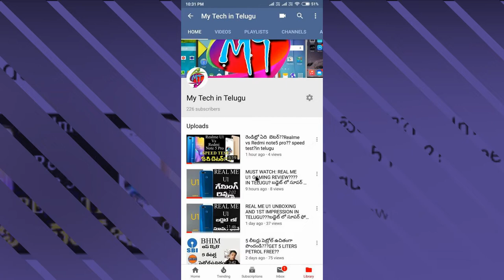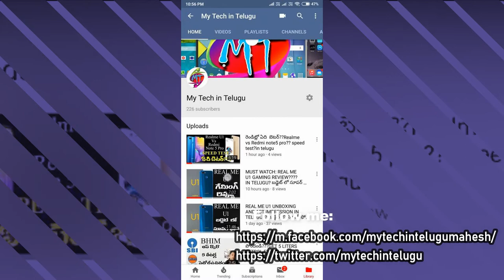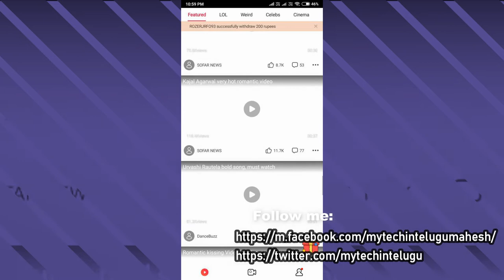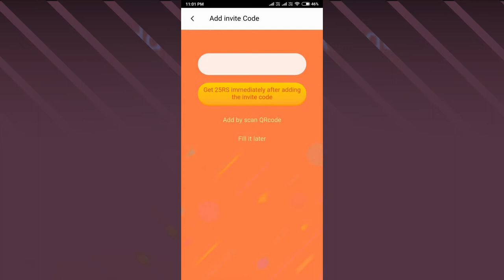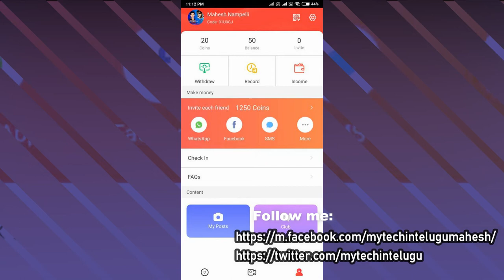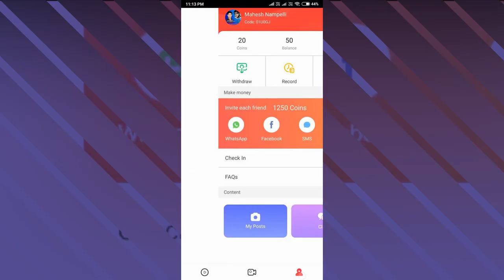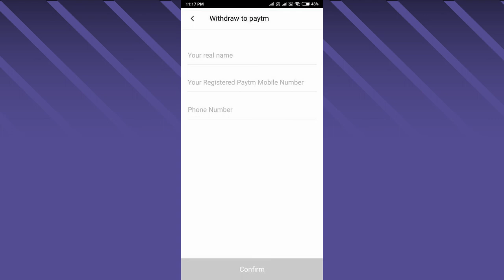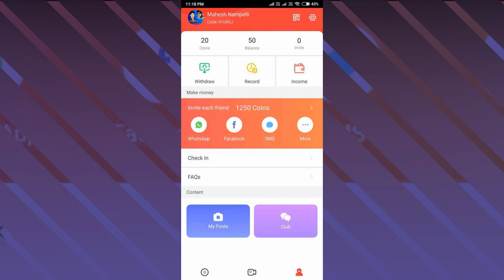మీ మొబైల్ లో రోజుకి 500 PAYTM CASH సంపాదించండి???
HOW TO USE ROJDHAN APP
HOW TO EARN MONEY ONLINE
HOW TO EARN MONEY IN MOBILE

refferel code : 01U0GJ

4FUN APP#EARN MONEY WITH 4 FUN APP

GET MONEY FROM ONLINE